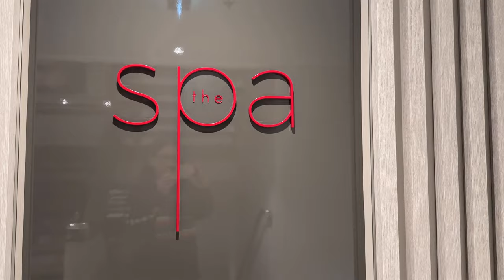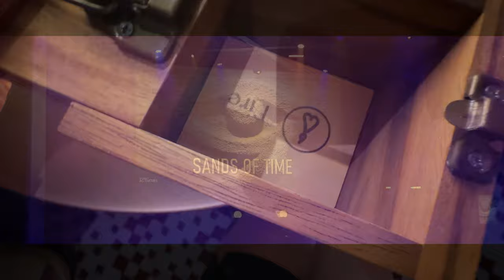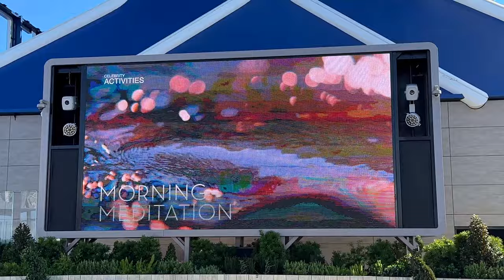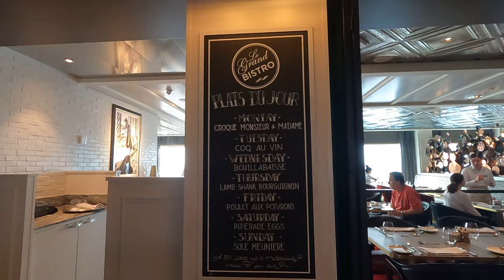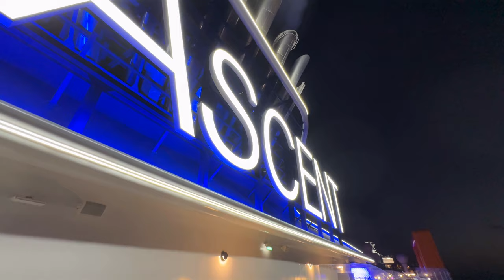The all-new Celebrity Ascent! An honest full ship review. Is this the right ship for you?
The Ascent is Celebrity Cruise Line's newest Edge-class ship. What's it like? How's the food? Are there special areas or lounges to look forward to? What to expect on board? Is it worth the hype?

Today I give you an honest FULL ship review. We look at the food, shows, activities, venues, pools, the cruising experience, and more. If you are wondering what the Ascent is like, this is for you. Enjoy!

You can show your support for the channel here: become a channel member and receive exclusive perks!